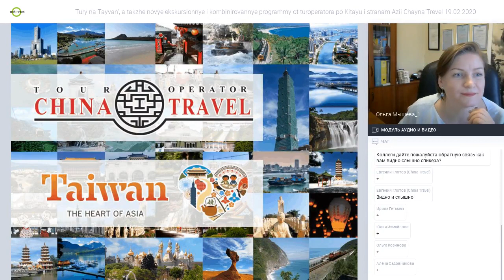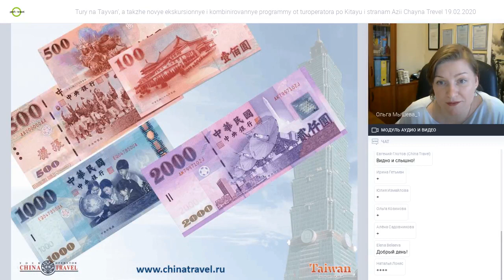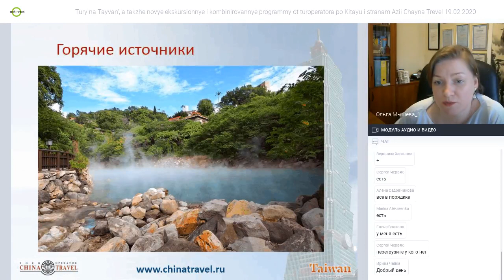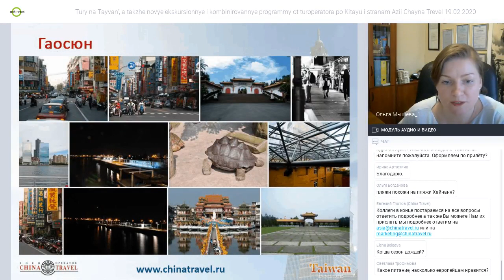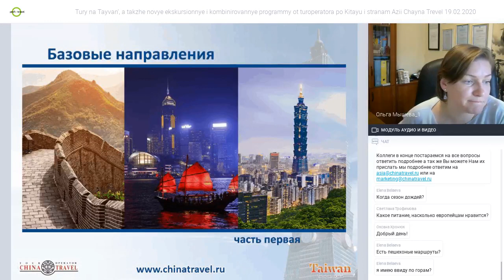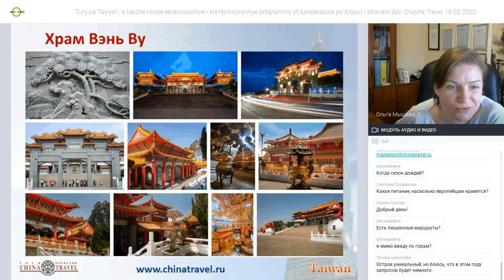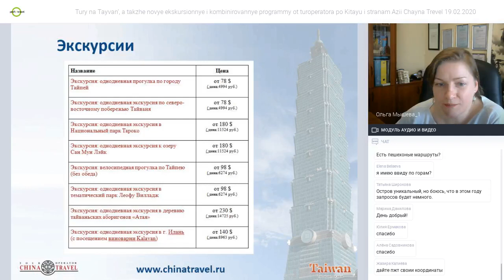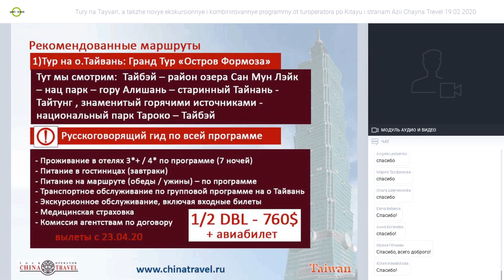Туры на Тайвань, а также новые экскурсионные и комбинированные программы от туроператора по Китаю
Туры на Тайвань, а также новые экскурсионные и комбинированные программы от туроператора по Китаю и странам Азии «Чайна Трэвел»